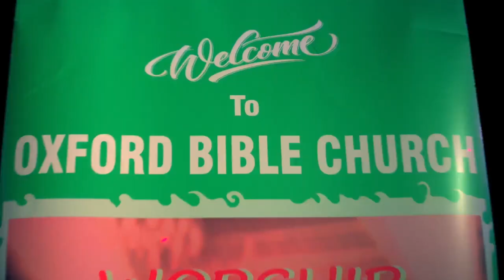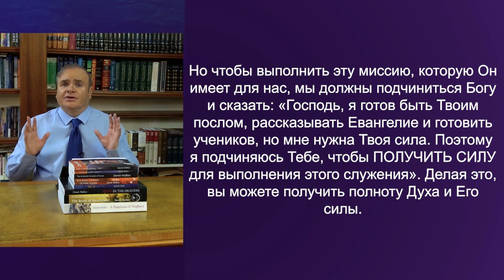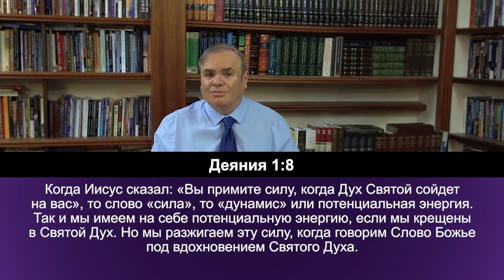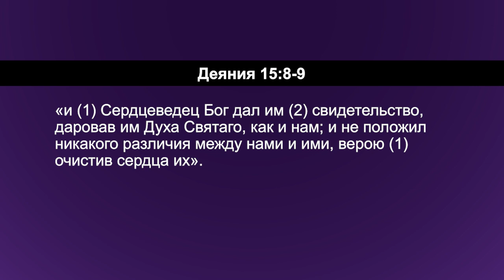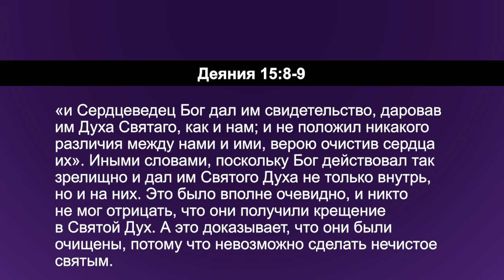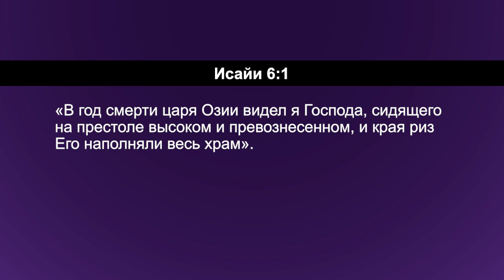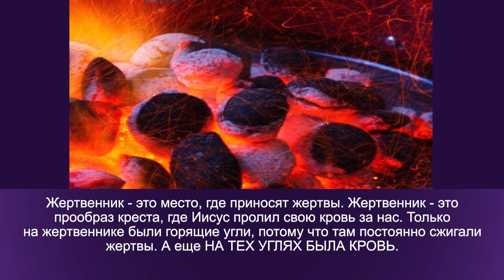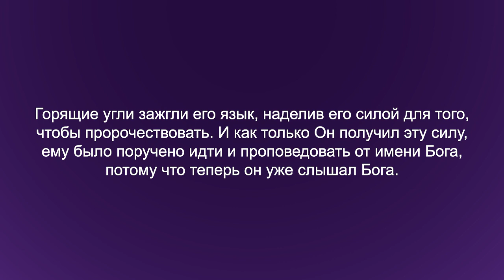ВХОЖДЕНИЕ В КРЕЩЕНИЕ В СВЯТОЙ ДУХ. «Углубляясь в Слово» (134)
Пастор Дерек Уокер продолжает углубленное изучение крещения в Святой Дух.

У Бога есть для нас цель. Он хочет, чтобы мы достигали других людей Евангелием и обучали их. Все мы занимаемся этим разными способами; хотя не все мы – проповедники, но все мы призваны проповедовать Евангелие – свидетельствовать об Иисусе и учить других. Просто найдите кого-то, кто моложе вас в Господе, и научите его тому, что знаете сами. Вот что значит «делать учеников». Все мы призваны к этому.

Но Иисус сказал, что для исполнения этой миссии нам нужно принять силу Святого Духа. Так и Иисус имел на Себе силу Святого Духа для исполнения Своего служения. Хотя Он был полностью Богом, Он также был полностью человеком. И когда Он был на земле, Он действовал как человек, но под силой Святого Духа. Ему нужна была эта сила, чтобы совершить Свое служение.

И какими бы очаровательными, талантливыми или харизматичными мы ни были, нам нужна сила Святого Духа, чтобы мы были эффективными в деле Божьем.